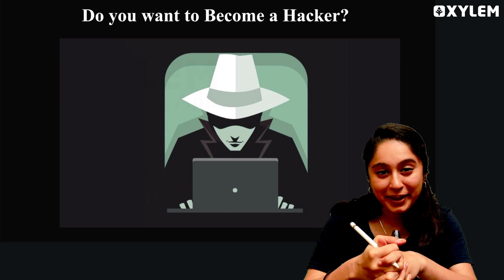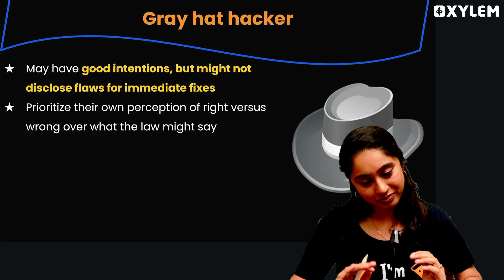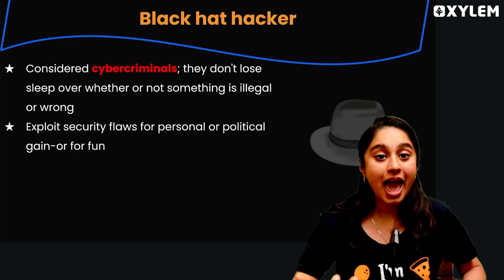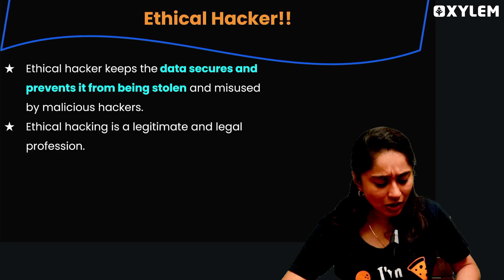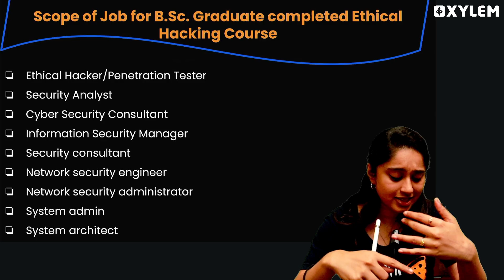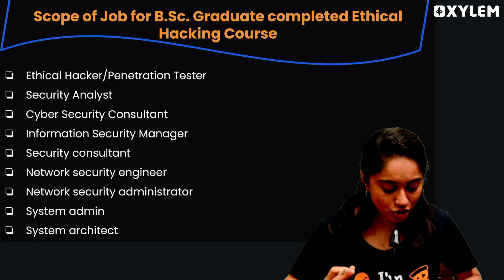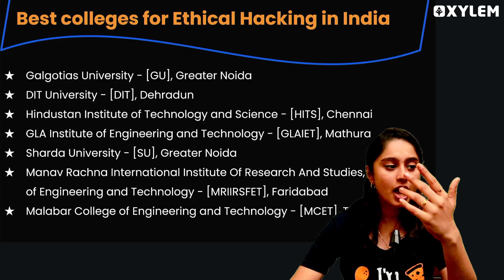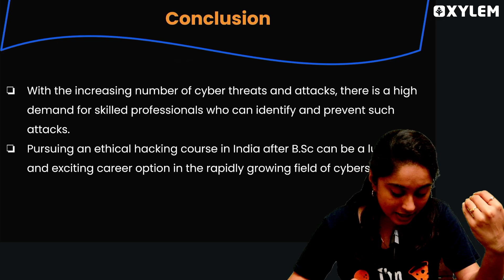💻 How to become a "HACKER" | Underrated ஆசைகள் 😇 | Xylem CBSE Tamil